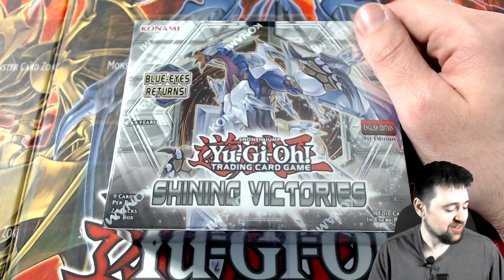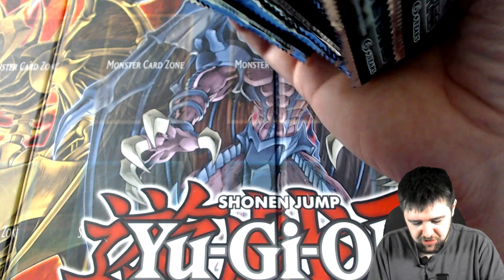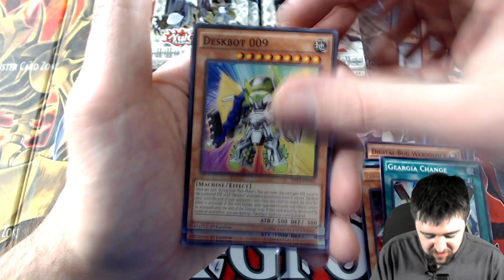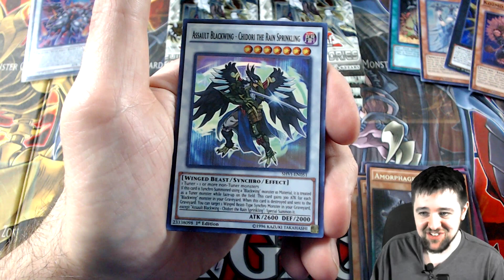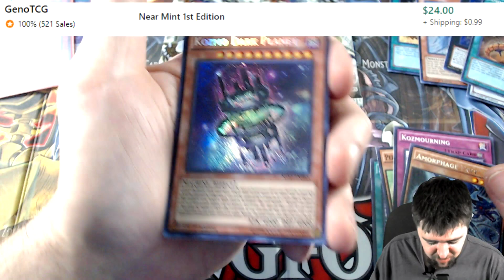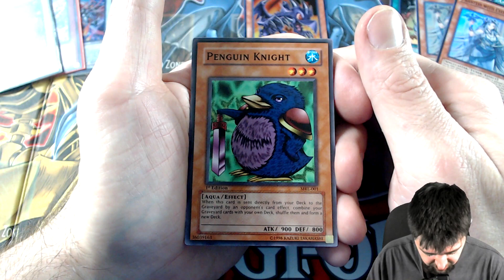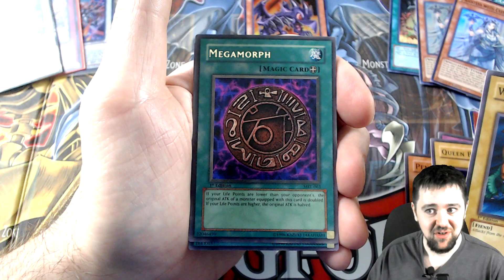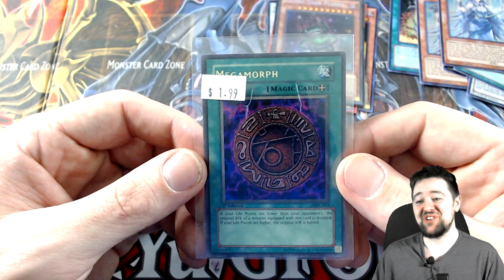We Pull Something VERY SPECIAL In This Shining Victories Booster Box Opening!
Yugioh Trading card game opening featuring Shining Victories Booster Box Opening & a VERY SPECIAL pull from the vault. Enjoy!

Evan D.
Jordan B.
Nik H.